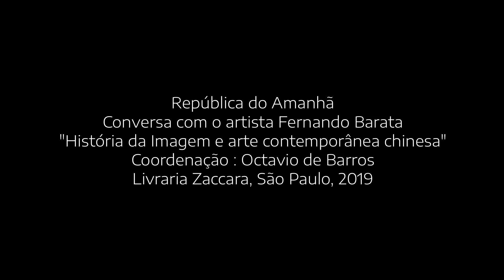História da Imagem e arte contemporânea chinesa.